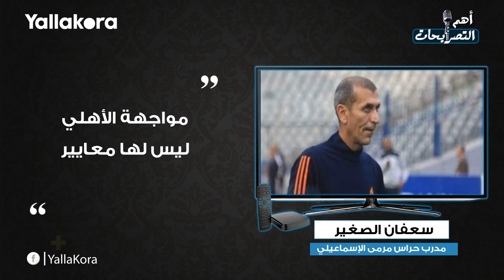"أنا وصلاح أصدقاء.. ومباراة الأهلي ليس لها معايير".. ضمن أبرز تصريحات الأربعاء ١٨ ديسمبر